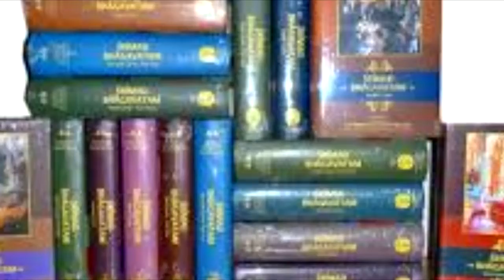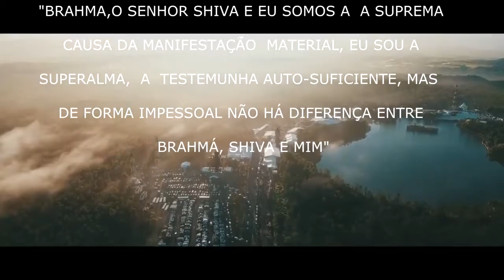QUEM É SHIVA - vídeo apresentado na aula 20 para o 4º ano